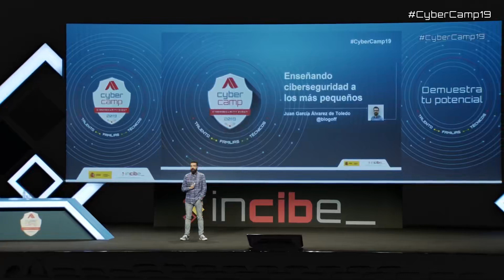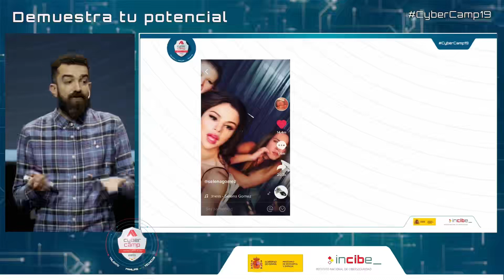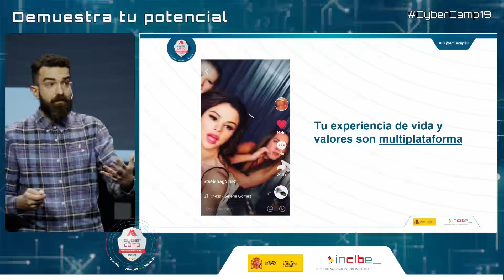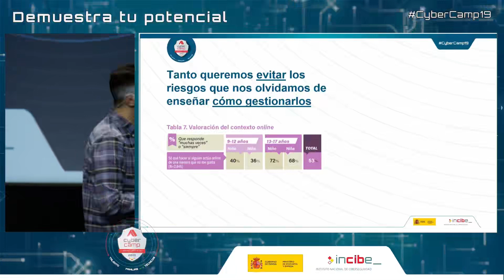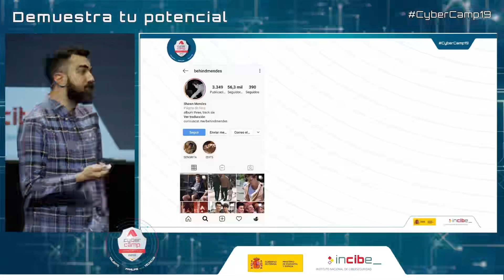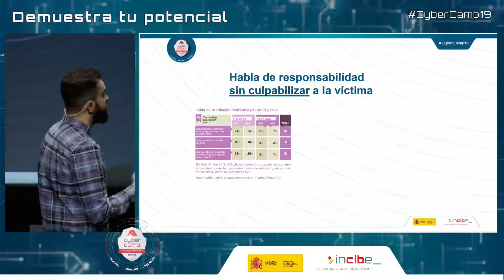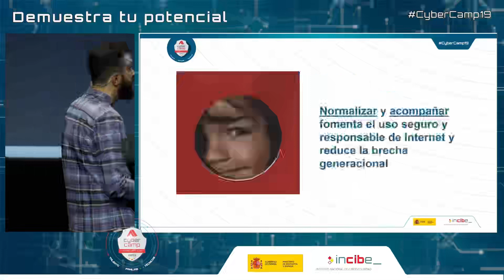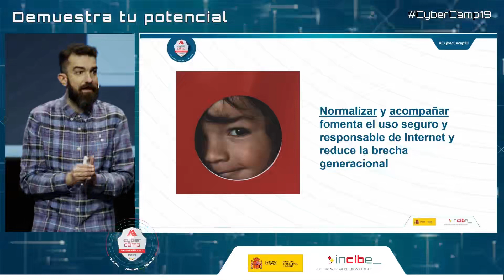Teaching cybersecurity to minors Juan Garcia CyberCamp 2019